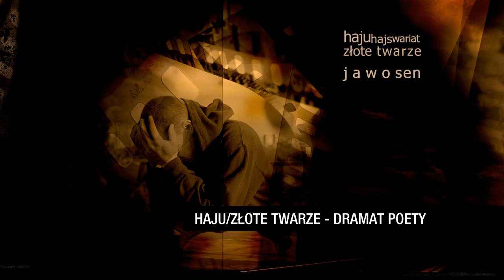Haju / Złote Twarze - Dramat poety (Track 08)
Jawosen / Dwaem Music (2007)